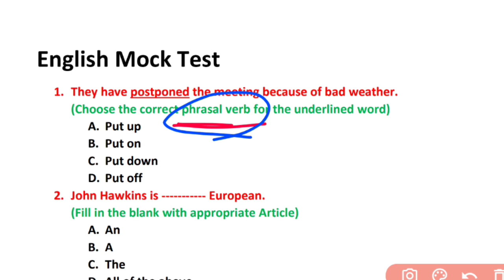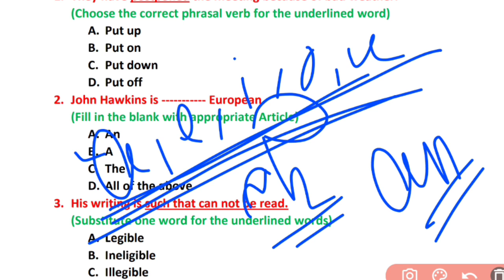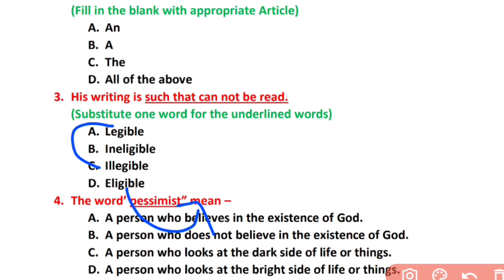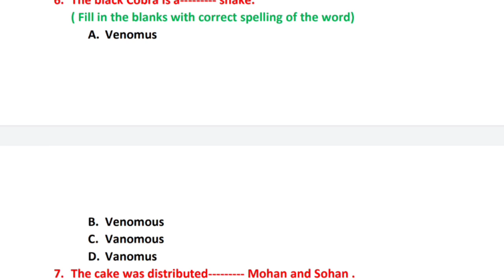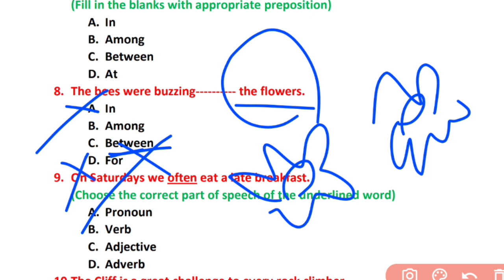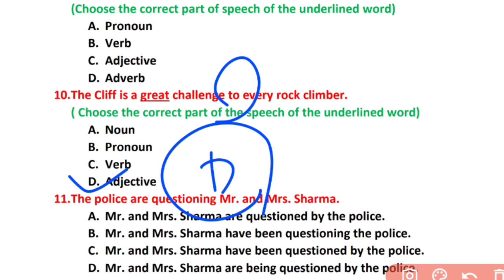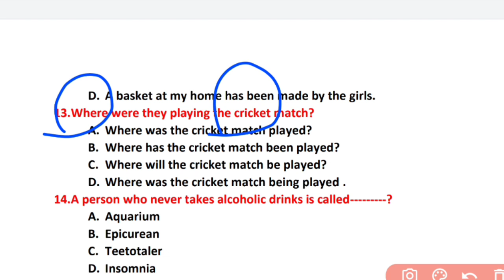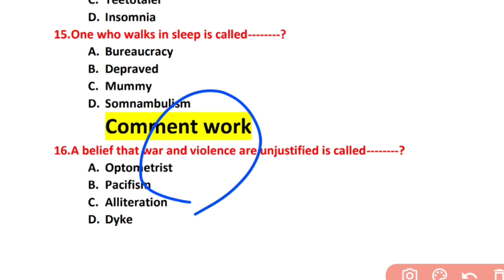OSSSC PEO 2318 post/OTET/JTC 2022 | English privious year Questions 👍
OSSSC privious year Questions| ଏହିପରି Exam ରେ ଆସିବ | All type of questions 🔥| English mcqs | ଏଥର Job pakka
OSSC CGL English part 8 | One word substitution|Most selective MCQs | OSSC/OSSSC